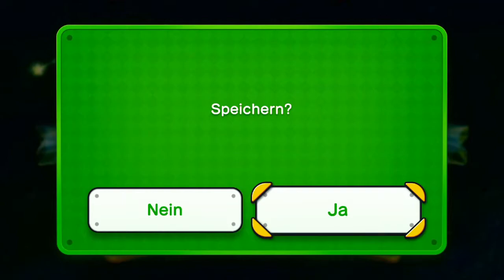Letzten Part mit 100% abschließen dies das #20 NEW SUPER LUIGI U DELUXE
NEW SUPER MARIO BROS. U DELUXE kaufen

Level in diesem Video: Superstar-Boulevard

5-Wanderbaustelle
6-Brandheißer Hürdenlauf
7-Lakitu, wechsle dich!
8-Ticktack in der Morgenstern-Festung
9-Flughörnchen-Finale!

Super Mario Maker 2 kaufen

Kostenfrei unterstützen

Nintendo Switch Konsole kaufen

Mein Equipment:

Mikrofon (Auna Mic900S)

Bluetooth Kopfhörer (Huawei FreeBuds)

*Wenn ihr über die Links zu z.B. amazon etwas kauft, entstehen keine Nebenkosten für euch. Ich werde allerdings dadurch indirekt durch dich unterstützt, indem ich einen kleinen Betrag erstattet bekomme. Vielen Dank!